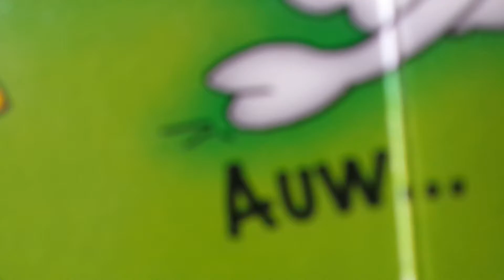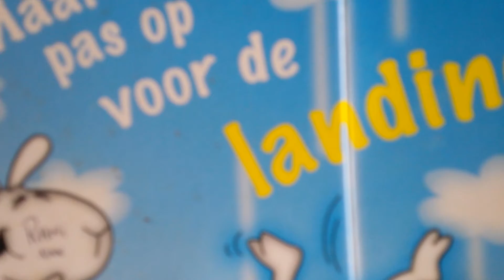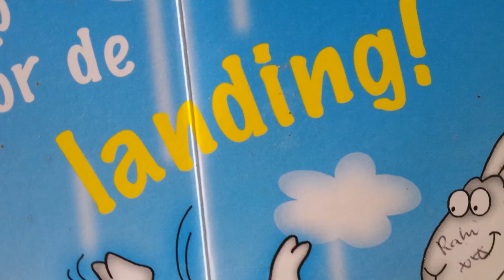Ajnabi Rahi meri /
Srief ek baar ao